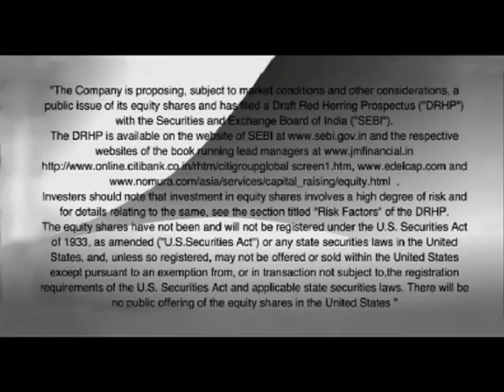Micromax Mobiles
Production: Asylum Films
Director :Rajneesh Ghai
Vstretch Image Works
Computer Graphics by Vstretch Image Works